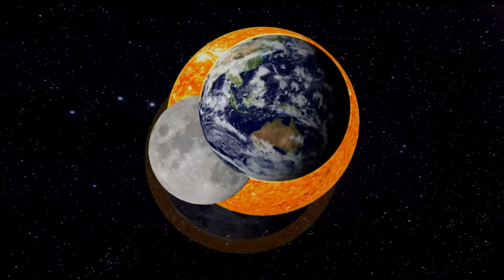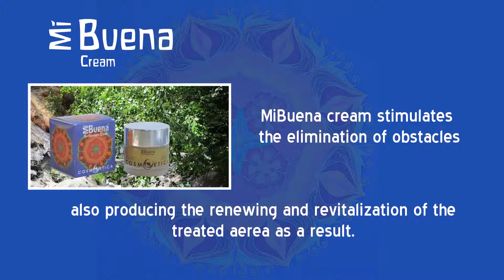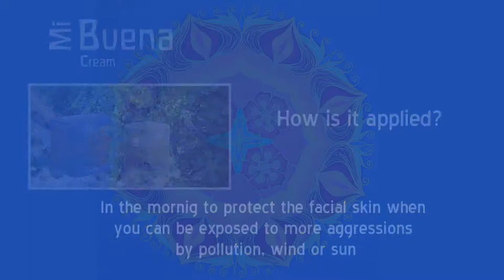MI BUENA CREAM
It gives the skin a feeling of wellness. Cleanses the skin from impurities and stains, producing a beneficial effect thanks to the herbal formulation.
Free radicals and other toxics frequently produce stains, irritations and other unsightly reactions on the skin. The cream MiBuena helps the natural mechanisms that reduce and neutralize these substances that are aggressive for the skin, acting on them when they come from the inside of the body and also if coming from the outside. Its effect becomes visible leaving a refreshed appearance as well as producing a sensation of a better breathing of the skin on the treated area.
Its intense action is also beneficial on areas that suffer friction and in which rough skin appears like elbows, knees, heels...
Can be used on sensible zones to reduce what can be causing excess of sensation. Due to its nature it can be applied on the area requiring a more specific restoration. It is especially good for a quality and intense restoration of the skin of the face before going to bed.
All agricultural ingredients are certified organic (Certified by CPAEN)